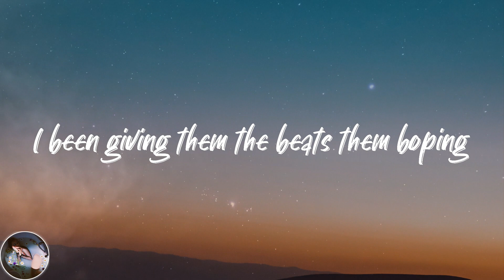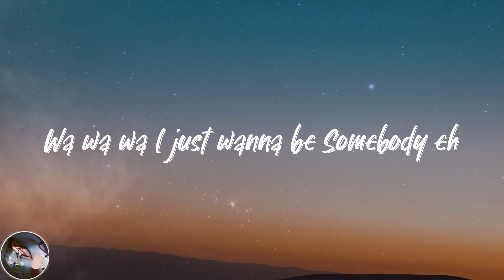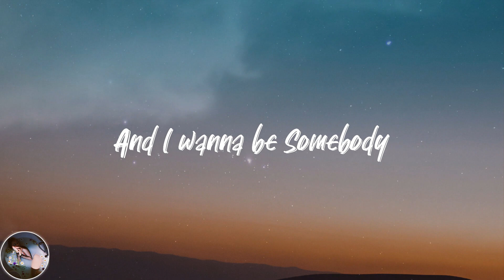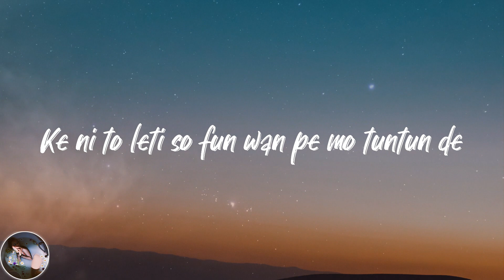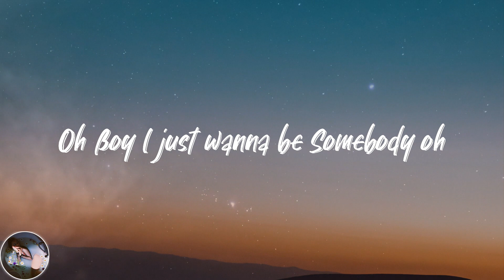Pheelz - Somebody (Lyrics)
💓Lyrics Somebody Pheelz:
Somebody Somebody wey be somebody
Rii
Somebody wey like somebody, Somebody wey
Born somebody
Rii
Man them dem be steady party
I been giving them the beats them boping
I been giving them the ti ti ka ti ti ti ka ti
Oh yehhhhh yehhhhh
And I wanna live life Lavida Local
I think better when I’m not sober
And when I step inna the scene it’s over
And I just wanna be Somebody
Somebody wey be Somebody
Somebody wey like Somebody
Somebody wey born Somebody
Ehh and I just want to party
To party sipping Bacardi
With friends and family
And songs and melody
And I wanna be Somebody
Ye Oh Ye ye Oh ye ye Oh ye
Oh Boy just wanna be Somebody Oh
Just wanna be Somebody Oh
Wa wa wa I just wanna be Somebody eh
Somebody ehhhhhhh
Omo mehn I been grinding
Been tryna make a living e no funny
And I been calculating for the right timing
And opinions e de fly
Them de yab me Yab me
lyen ko de ma kan mi
Boy Boy Boy Boy
Ama stay shining
And I just want all the flex
Me and my girls
Chillin a drop too Cruising
Cause I be Somebody
Oh Boy With friends and family
Oh Boy And songs and melody
Ke ni to ni gbo
Ke ni to leti so fun wan pe mo tuntun de
Won ro pe opari, won ro pe epo ti tan
Omo 11m just starting with you 11m here for long
Won so pe oshe re Won ni omo kekere
Won ni ki lo fe koh Ko sha ma Shey kedike
Cos fire and family got my back with the song and melody
Oh Boy I just wanna be Somebody oh
Boy boy boy boy boy boy boy boy boy
Ridimikulayor